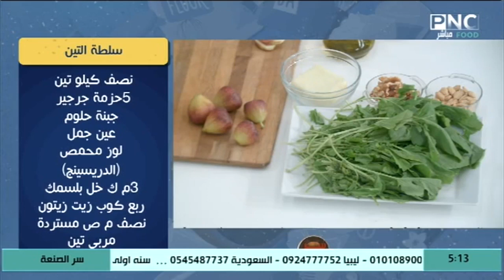طريقة عمل سلطة التين | سر الصنعة مع الشيف دعاء السمنودي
من حلقة برنامج سر الصنعة - الاثنين 30 أغسطس 2021
يذاع من الجمعة إلى الثلاثاء على PNC Food الساعة الرابعة والربع مساءا